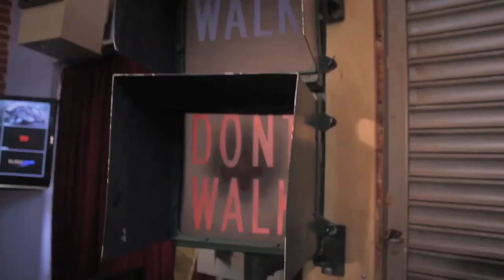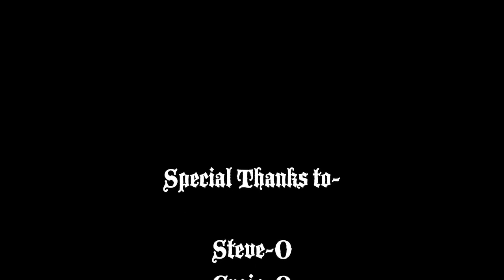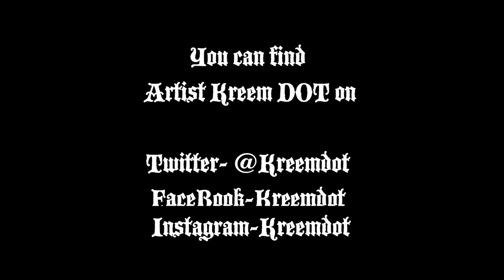Hardest N the Flyest (Official Music Video)Kreem Dot Prod by Da Illest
Official Music Video- By Kreem Dot